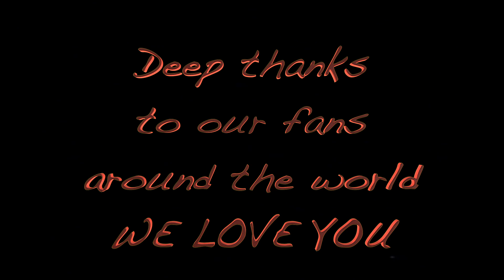HEART Love Alive Live 1977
Nance and I had a knack for creating music together, a nice chemistry. We initiated the writing of this song, and the stories surrounding that time period are...well...NOTEWORTHY. You will love the Fisher Bros book, ALL TOLD!